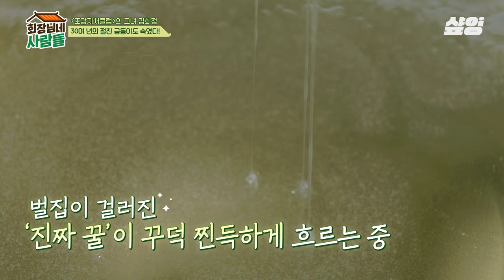[회장님네사람들] 자기! 자기야~❤️ 어딘가 수상한 양봉장 '자기' 사장님? 🍯 모두를 감쪽같이 속인 김희정의 깜짝 등장ㅋㅋ